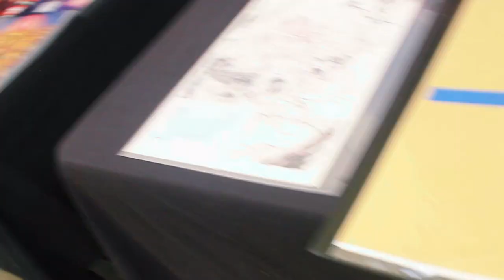The Following Interview... Ep. 24 with Lauren Marshall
Check out the rapid-fire interview and introduction to the work of Perth, AU-based creator, Lauren Marshall!